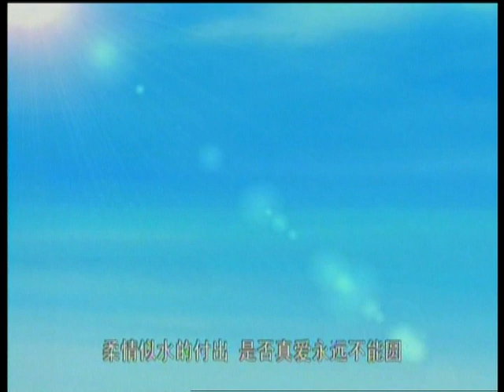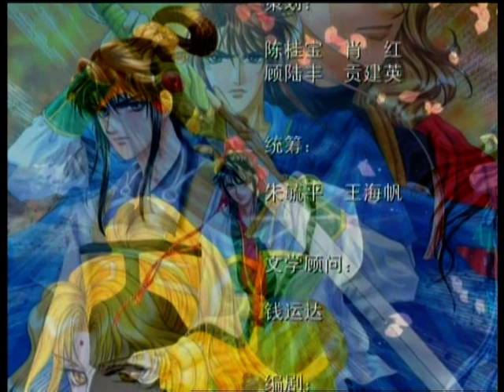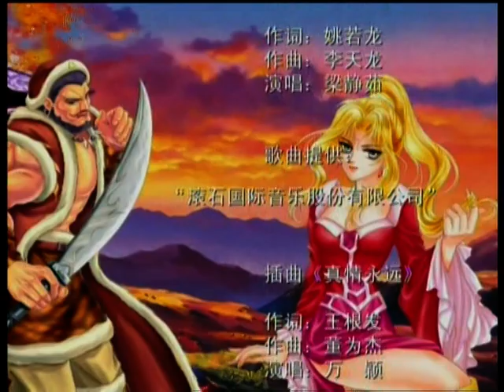【隋唐英雄传】49 大都督遇刺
《隋唐英雄传》是中国动漫史上第一部与台湾业界联手合作的作品。导演王根发在成功执导了动画系列片《封神榜传奇》后再度出击。由上海文广新闻传媒集团和上海美影厂联合投资1200万元拍摄制作，在台湾地区有“美形教父”之称的漫画家高永包揽了整部影片的“人物设定”，通过一年时间的全心投入，高永为该片奉献了六十多位主要人物造型。台湾滚石唱片公司也耗资百万打造了片中全部插曲，让旗下歌手任贤齐、梁静茹演唱主题歌，歌手黄品源、赵传、光良、万芳等亲历加盟让流行音乐与动漫完美结合在一起。